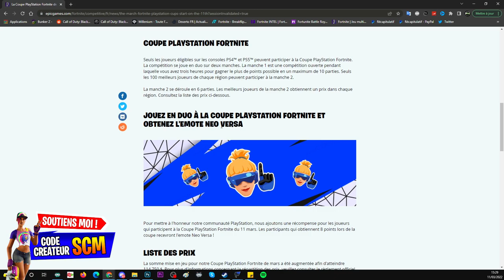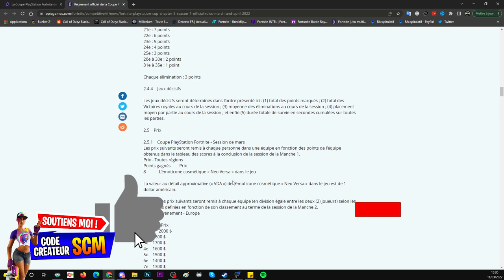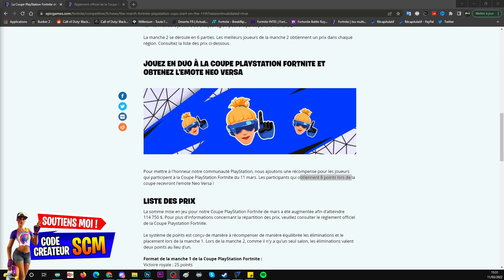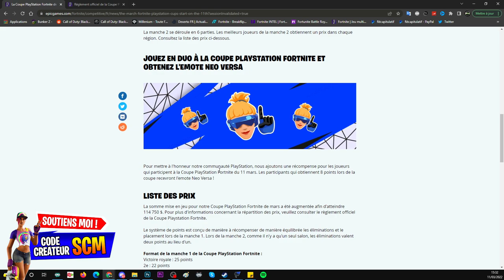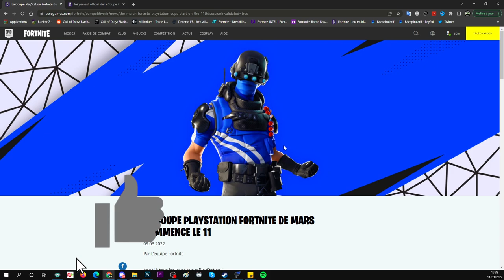COMMENT AVOIR L'EMOTE NEO VERSA GRATUIT SUR FORTNITE, COUPE PLAYSTATION 150 000€ CASHPRIZE FORTNITE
▬▬▬▬▬▬▬ • BIENVENUE 😍 • ▬▬▬▬▬▬▬

▬▬▬▬▬▬▬ • PARTENAIRES 💪 • ▬▬▬▬▬▬▬

👉StealthGamer:
"SOISCOOLMEC"
"STRIKESOISCOOL"

TikTok "SoisCoolMecYTB"
👻Snapchat "soiscoolmec"

.▬▬▬▬▬▬▬ • TOP DON 💰 • ▬▬▬▬▬▬▬

▬▬▬▬▬▬▬ • MUSIQUE OUTRO 🎵 • ▬▬▬▬▬▬▬